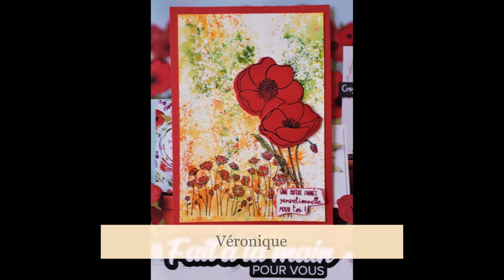Technique de l'encre en sachet - PapierCiseauxEtCie.com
Présentations des réalisations des participantes de l'atelier de janvier 2020